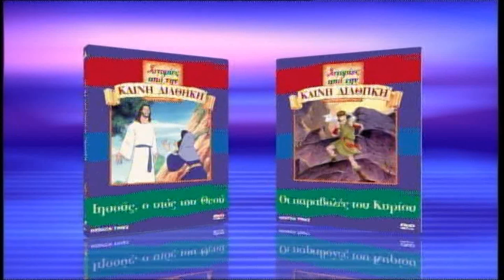Modern Times Greece A.E.E - Promo Cartoons 4 - DVD Bonus